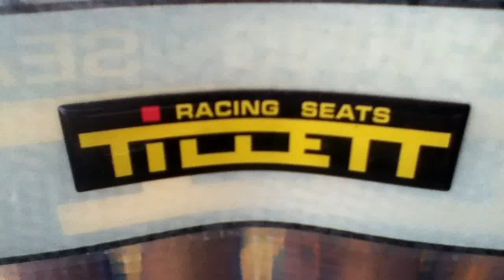Etergen Racing - Monster Kart - The Crash Infomercial